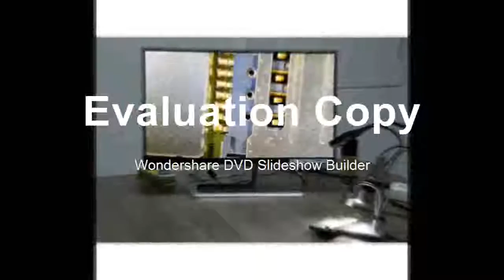Discounted of digital USB microscope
Product On Aliexpress

Brand Name:ANDONSTARTheory:Video MicroscopeMaterial:MetalModel Number:ADSM201Magnification Ratio:500X & UnderDrawtube:0